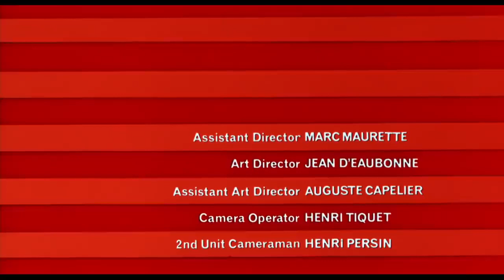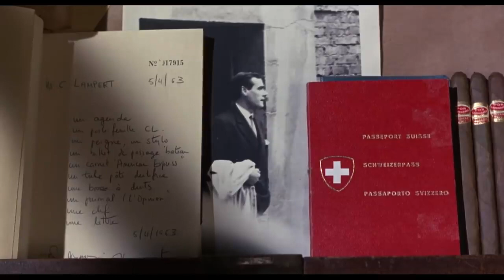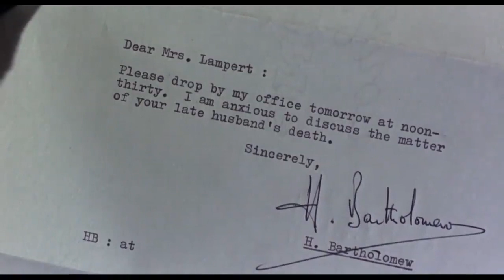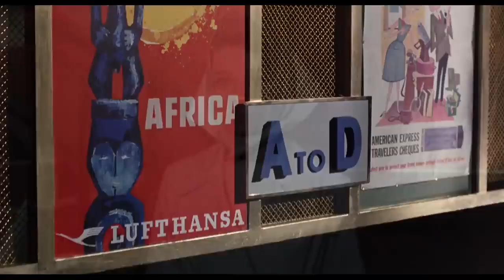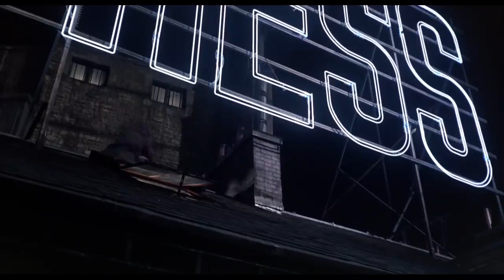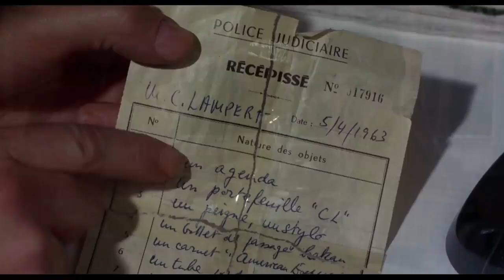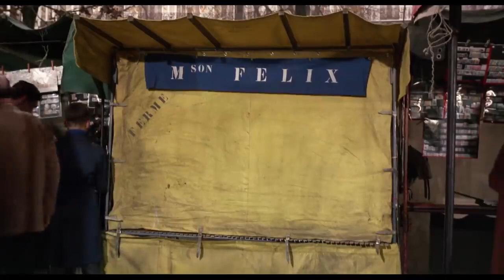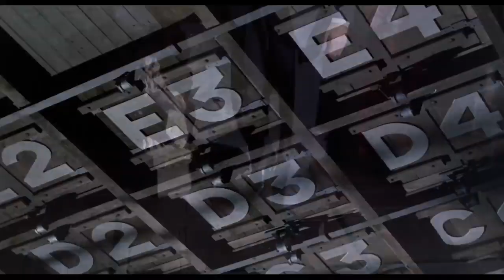Charade 1963 Cary Grant & Audrey Hepburn Mystery, Romance, Thriller Full Movie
While on holiday in the French Alps, Regina "Reggie" Lampert, an expatriate American working as a simultaneous interpreter, tells friend Sylvie that she is divorcing her husband, Charles. She also meets Peter Joshua, a charming American.

Cast

Grant and Hepburn
Cary Grant as Brian Cruikshank (alias Peter Joshua, Alexander Dyle, and Adam Canfield)
Audrey Hepburn as Regina "Reggie" Lampert
Walter Matthau as Carson Dyle (alias Hamilton Bartholomew)
James Coburn as Tex Panthollow
George Kennedy as Herman Scobie
Dominique Minot as Sylvie Gaudel
Ned Glass as Leopold W. Gideon
Jacques Marin as Inspector Edouard Grandpierre
Paul Bonifas as Mr. Felix, the stamp dealer
Thomas Chelimsky as Jean-Louis Gaudel